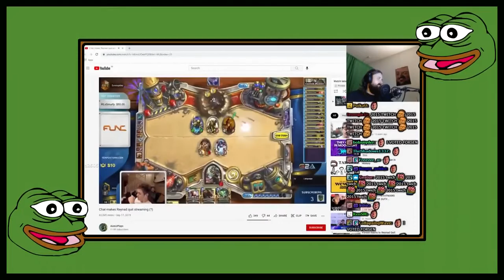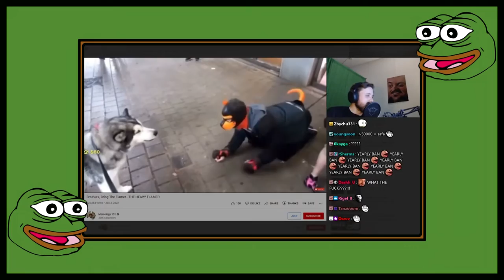A FeelsGoodMan's Day on Twitch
A continuation of a series I started on another channel. Should I continue making them? I will anyway :)

I don't know the ASMR streamers names. o O ( Kappa )

| Mario Kart 8 Deluxe - GCN Baby Park

BatChest SO EDGY!!!1!!